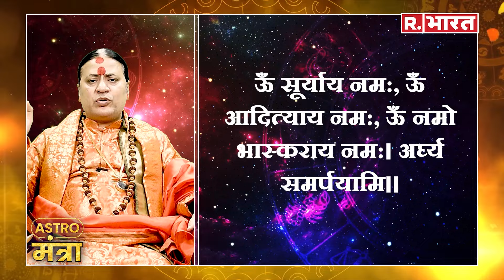27 April 2024 सिंह राशि: पति-पत्नी गुस्से को रखें शांत | Acharya Shailesh Tiwary | Astro Mantra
27 April 2024 सिंह राशि: पति-पत्नी गुस्से को रखें शांत | Acharya Shailesh Tiwary | Astro Mantra